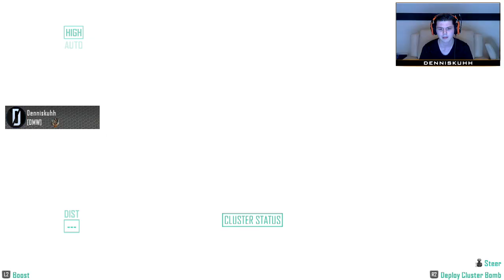"VAN JE TEAM MOET JE HET HEBBEN!" Black Ops 2 Facecam Vrijdag #37 (Live Dutch Commentary)